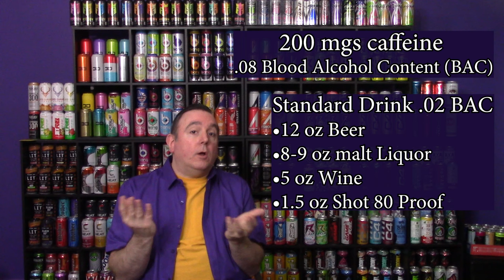Is Mixing Caffeine with Alcohol Bad for You?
Is Mixing Caffeine with Alcohol Bad for You? As important of a topic as this is, far fewer people know about it and I hope this video can help educate on the topic of mixing caffeine and alcohol. In this video, several topics will be discussed such as the effects of mixing caffeine with alcohol; Why people mix caffeine with alcohol; Can mixing caffeine with alcohol be dangerous?

I will go through some studies on the subject so that you can get a better idea of how serious of a topic this is, as well as testimonials of people who did mix caffeine with alcohol. This video is not to condone any of the activities listed in the title but to educate on the topic based on facts and real life experiences.

If you like this video on Mixing Caffeine with Alcohol feel free to hit the like button and if you want to stay informed on all things caffeine related, hit the subscribe button.

I can also be found on Facebook, Twitter and Instagram, all @Caffeineman1

Please be responsible with your caffeine and keep it out of reach of children and pets.

Photo Credits:
Thumbnail background - Image by Social Butterfly from Pixabay

Video Photos:
Money - Photo by Tima Miroshnichenko on Pexels
Intimate couple - Photo by Summer Stock on Pexels
Car Crash - Image by Netto Figueiredo from Pixabay
Lots of mixed drinks - Photo by energepic on Pexels
New Years Women - Photo by Julia Larson on Pexels
Working Guy - Photo by Andrea Piacquadio on Pexels
Panic Attack - Photo by Engin Akyurt on Pexels
Yawning Guy - Image by Sammy-Sander from Pixabay2
Insomnia - Photo by cottonbro studio on Pexels
Stomach issues - Photo by Sora Shimazaki on Pexels
Thirsty - Image by dlsd cgl from Pixabay
Bar - Photo by Chan Walrus on Pexels
Lawyers - Photo by August de Richelieu on Pexels
College Students - Photo by Drew Farwell on Unsplash
Jumping off cliff - Photo by Victor Rodriguez on Unsplash
Fell in grass - Photo by Aedrian on Unsplash
Falling down stairs - Image by Sammy Sander from Pixabay
Cheers - Image by Ira Lee Nesbitt from Pixabay
Passed Out - Image by Michal Jarmoluk from Pixabay
Girl with Jameson - Image by Social Butterfly from Pixabay
Student Studying - Image by Silvia from Pixabay
Brain - Image by PeteLinforthPixabay
Heart - Image by PeterLomas_Pixabay